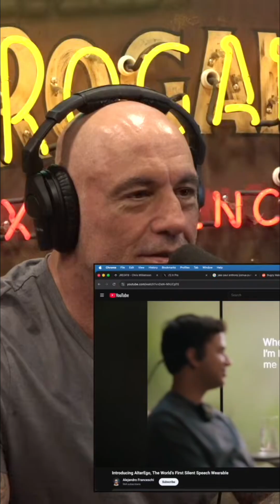Telepathic Communication: The Future is Here!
Your brain processes 4,000 words a minute—faster than a machine gun fires. Keyboards might become obsolete as neuro-links create direct communication. Imagine telepathy without words.